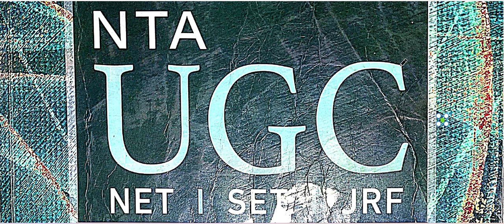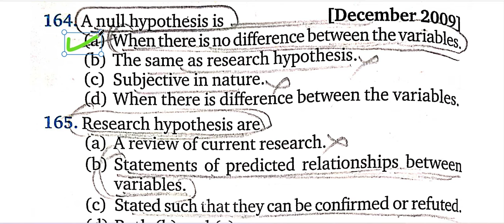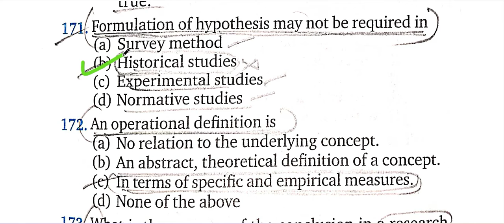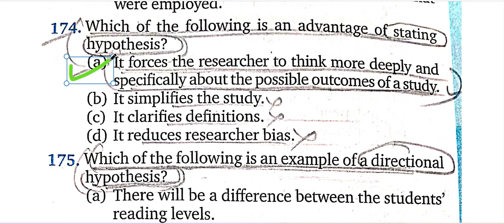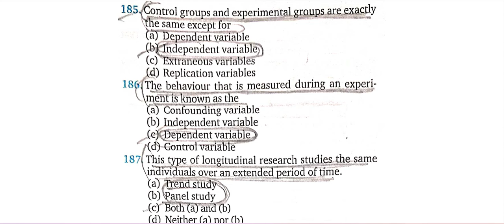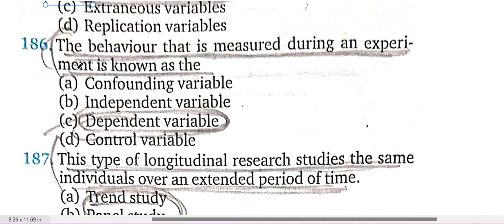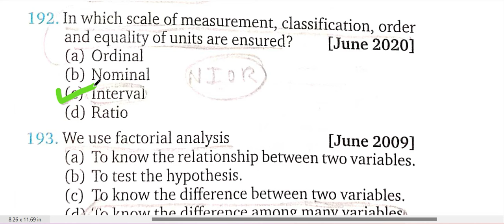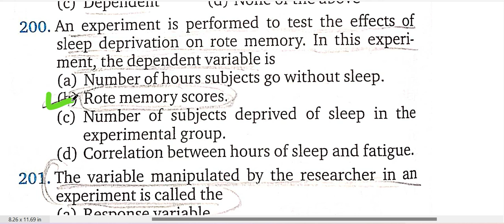1 RESEARCH APTITUDE MCQ KVS MADAAN BOOK PART